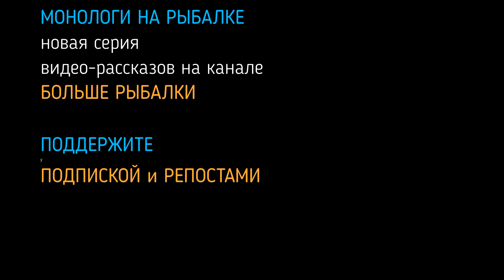ПОСЛЕ ДОЖДЯ пришёл на рыбалку. ЗАЧЕМ Я ЭТО СДЕЛАЛ !!! / Монологи на рыбалке /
МОНОЛОГИ НА РЫБАЛКЕ - это серия видео-историй на канале БОЛЬШЕ РЫБАЛКИ.
Много реальных историй на рыбалке, яркие личные воспоминания, случайные встречи и общение, неожиданные и не всегда бесспорные мысли...а также юмор и смешные истории.